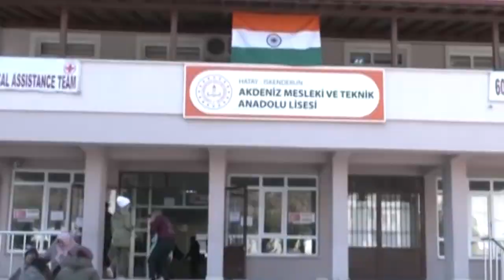Shah iaroh ka Indian Army ha Turkey ktah jumai; thap kti ki nongshong shnong sha ki riewshlur India